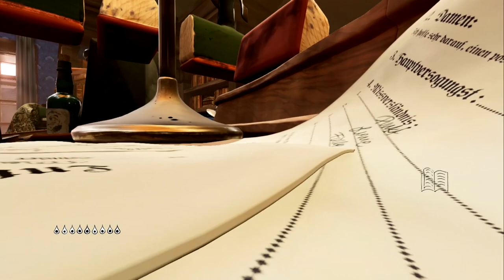Review: Metamorphosis (PlayStation 4, Switch, Xbox One & Steam) - Defunct Games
Defunct Games reviews Metamorphosis by Ovid Works, available August 12 on PlayStation 4, Xbox One, Switch and PC for $24.99.

With a great set-up that involves a man quite literally turning into a cockroach, Metamorphosis attempts to bring a Kafkaesque nightmare to modern consoles. Unfortunately, by singularly focusing on 3D platforming, this ugly and linear adventure game comes across as simplistic and shallow. This is a short, repetitive and ultimately unsatisfying journey that is never as deep or compelling as the material it's attempting to mimic. Kafka deserves better than a slightly above-average 3D platformer.